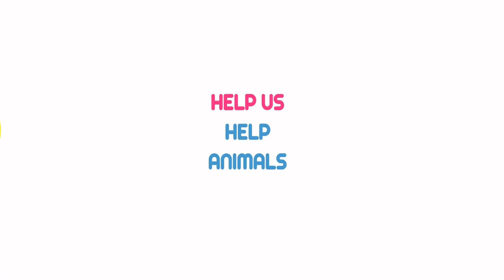Learn Dinosaurs Brontosaurus Spinosaurus Allosaurus Pterodactyl Nothosaurus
Zipp and Bruno teach you about the Brontosaurus, Spinosaurus, Allosaurus, Pterodactyl, and Nothosaurus. But there's a T-Rex on the loose. See what happens now!!!

Learn all about the Brontosaurus dinosaur with Zookeeper Zipp. Zipp and Bruno get to see a live Brontosaurus but will the T-Rex spoil their day ? Watch and find out now!

00:47 See the Brontosaurus

Join Zookeeper Zipp on an educational dinosaur show! In this episode, Zipp will teach you all about the Brontosaurus.

Learn dinosaurs and more with Zookeeper Zipp. Zipp teaches words, letters, numbers, and of course dinosaurs.

Zookeeper Zipp is the perfect host for an educational dinosaur show like this. Not only is Zipp an expert in zoology but he's also got a great sense of humor. In this special, you'll learn a lot about the Brontosaurus and you'll have a lot of fun doing it!

Season 1 Episode 7: Brontosaurus

Learn all about the Spinosaurus dinosaur with Zookeeper Zipp. Zipp and Bruno go back in time to see the huge Spinosaurus. But the T-Rex is getting closer. Will it catch them? Find out Now!

03:11 See the Spinosaurus

Join Zookeeper Zipp on an educational dinosaur show! In this episode, Zipp will teach you all about the Spinosaurus.

Zookeeper Zipp is the perfect host for an educational dinosaur show like this. Not only is Zipp an expert in zoology but he's also got a great sense of humor. In this special, you'll learn a lot about the Spinosaurus and you'll have a lot of fun doing it!

Season 1 Episode 8: Spinosaurus

Learn all about the Allosaurus dinosaur with Zookeeper Zipp. Zipp and Bruno travel back in time to see the scary Allosaurus. Will the T-Rex catch them this time? Find out now!

05:26 See the Dinosaur - Allosaurus

Join Zookeeper Zipp on an educational dinosaur show! In this episode, Zipp will teach you all about the Allosaurus.

Zookeeper Zipp is the perfect host for an educational dinosaur show like this. Not only is Zipp an expert in zoology but he's also got a great sense of humor. In this special, you'll learn a lot about the Allosaurus and you'll have a lot of fun doing it!

Season 1 Episode 9: Allosaurus

Learn all about the Pterodactyl with Zookeeper Zipp. Zipp and Bruno use the time simulator and get a close-up visit with a Pterodactyl. Will the T-Rex show up this time and capture Zipp and Bruno? Find out now!

07:38 See the Dinosaur - Pterodactyl

Join Zookeeper Zipp on an educational dinosaur show! In this episode, Zipp will teach you all about the Pterodactyl.

Zookeeper Zipp is the perfect host for an educational dinosaur show like this. Not only is Zipp an expert in zoology but he's also got a great sense of humor. In this special, you'll learn a lot about the Pterodactyl and you'll have a lot of fun doing it!

Season 1 Episode 10: Pterodactyl

Learn all about the Nothosaurus dinosaur with Zookeeper Zipp. Zipp and Bruno travel back in time 250 million years to see the Nothosaurus. Will the T-Rex be able to find them underwater? Find out now!

10:00 See the Dinosaur - Nothosaurus

Join Zookeeper Zipp on an educational dinosaur show! In this episode, Zipp will teach you all about the Nothosaurus.

Zookeeper Zipp is the perfect host for an educational dinosaur show like this. Not only is Zipp an expert in zoology but he's also got a great sense of humor. In this special, you'll learn a lot about the Nothosaurus and you'll have a lot of fun doing it!

Season 1 Episode 11: Nothosaurus

PARENTS and TEACHERS:
For any questions, comments, or requests, please visit our Facebook page